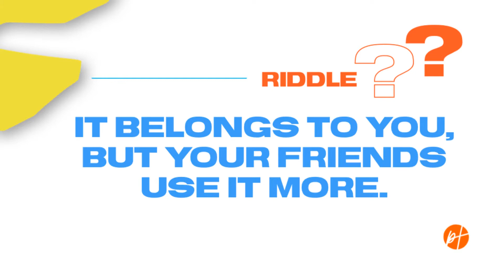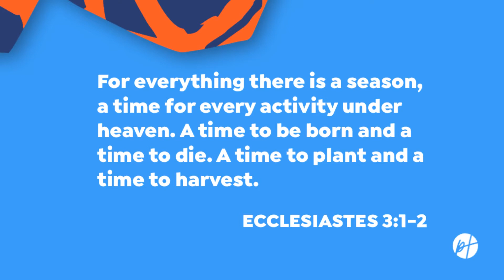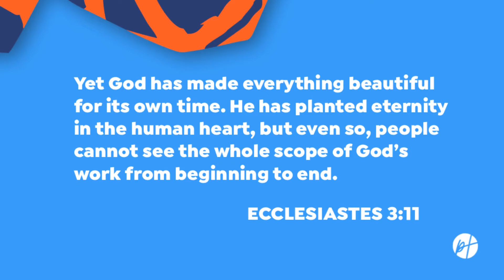Reason for Every Season | Sunshine Band | March 19, 2021